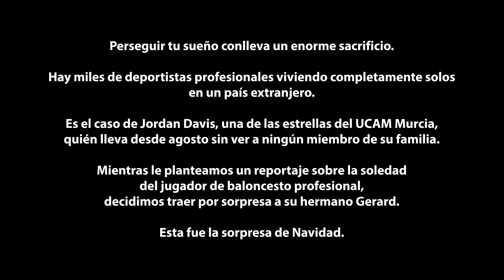Sorpresa Navideña a Jordan Davis